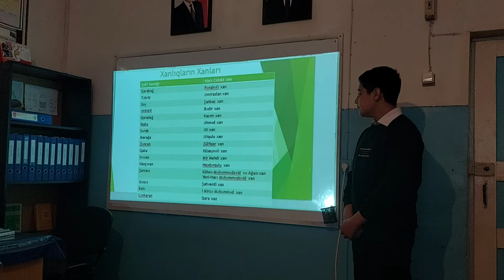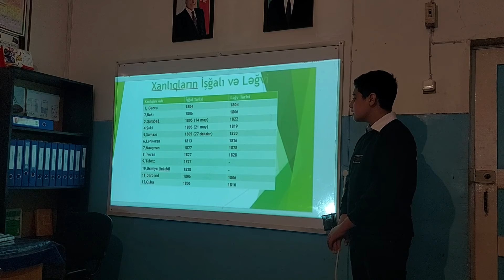VIII sinif. Xanlıqlar haqqında hazırladığı təqdimat dərs